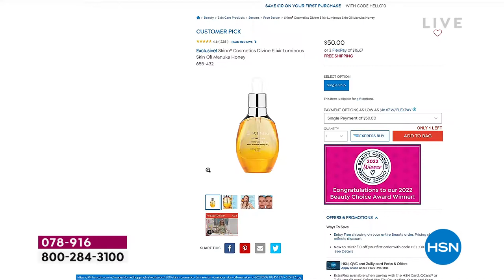HSN | Skinn Cosmetics - All On Free Shipping 06.22.2022 - 12 PM